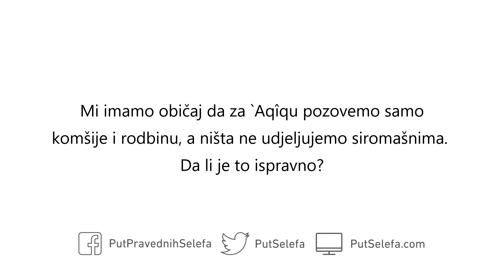`Aqîqah bez udjeljivanja siromašnima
Pitanje: Mi imamo običaj da za `Aqîqu pozovemo samo komšije i rodbinu, a ništa ne udjeljujemo siromašnima. Da li je to ispravno?

Odgovor: To je u okvirima dozvoljenog, ali je bolje dati meso i siromašnima, da im bude na raspolaganju za njihove potrebe. To je dakle bolje.